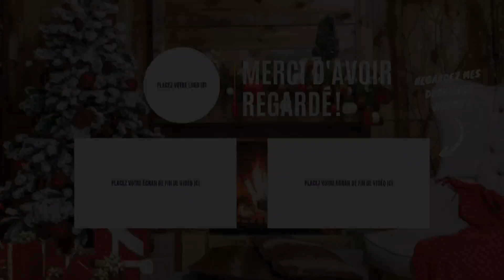Je reagis à mes anciennes vidéos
Ça va
La forme 😉

En espérant qu'elles vous plairont !!

En une soirée le montage
Mais donner moi l'oscar enfait 🥲🥇

1 jour = 1 vidéo (c'est pas des Lol je galère vraiment🫠)

Et de likez 👍(objectif 15 like ? )

A demain 😊
(si je suis pas en retard mdr)
c'est pas marrant 💀